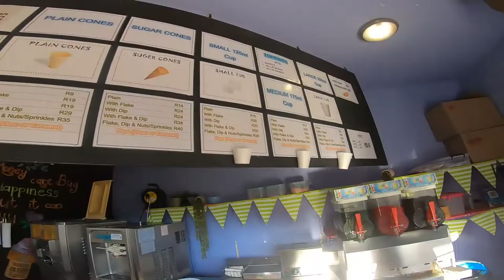Manaba Kiosk - Lucien Beach 🍦 (GoPro Hero7 Black)